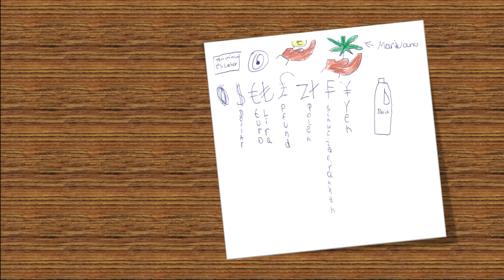6.Musikwettbewerb/1.Platz Gruppe: Get loud for freedom (Schüler:innen der Songwerkstatt SZ Buchheim)